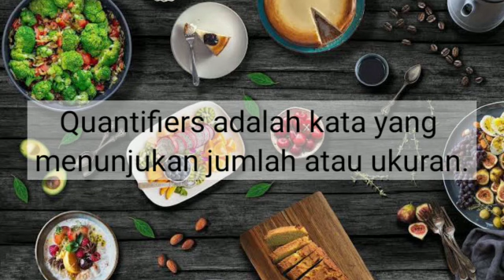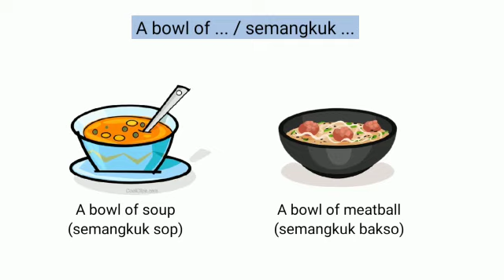Materi PJJ Bahasa Inggris "Food Quantifiers" Kelas 5